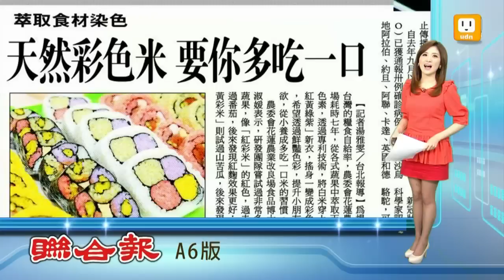【2013.05.09】農委會推彩色米 預計年底上市 -udn tv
為提升台灣的糧食自給率，農委會花蓮農改場耗時七年，從各式蔬果中萃取天然色素，透過專利技術，將白米穿上「紅黃綠紫」新衣，搖身一變成彩色米，希望透過鮮豔色彩，提升小朋友食欲，從小養成多吃一口米的習慣。